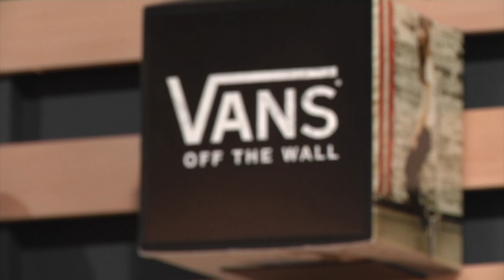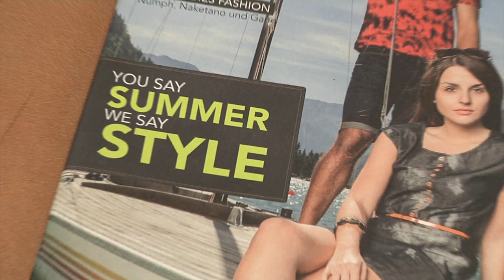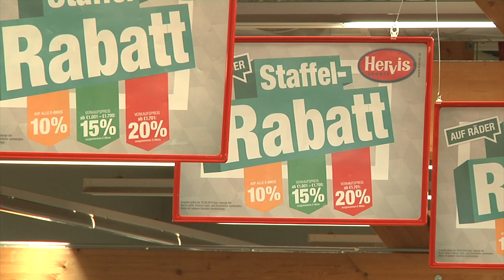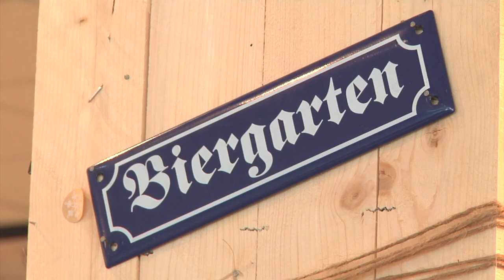IC Magazin: Schulschluß 2014